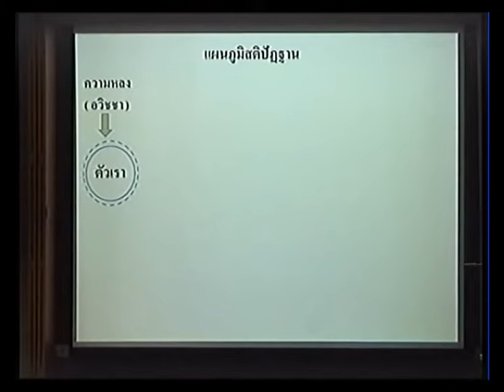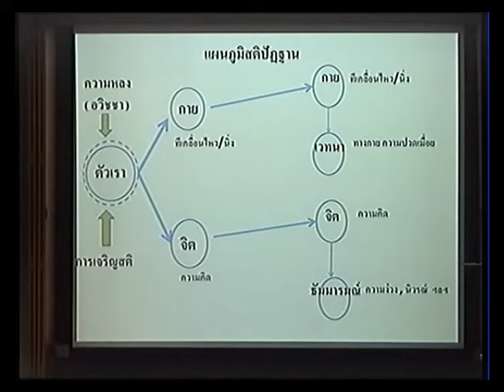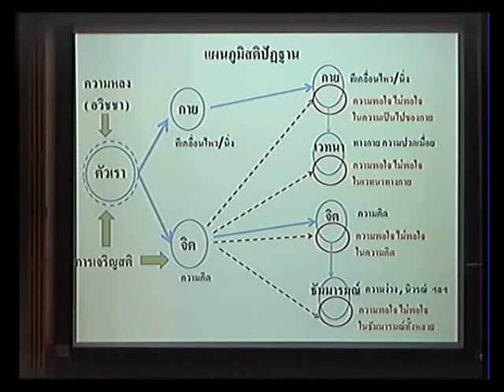7/10 สอนกรรมฐาน/สติปัฏฐาน (เจริญสติ) แบบเข้าใจง่าย โดย พระอาจารย์ครรชิต อกิญจโน - บ้านจิตสบาย 55110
ถอดบทเรียนจากการปฏิบัติเชื่อมโยงกับเรื่อง "กาย เวทนา จิต ธรรม"  เพื่อประกอบความเข้าใจในการเรียนรู้เท่านั้น!!!
แต่ในระหว่างการฝึกฝนจริงๆ  ไม่ต้องเอาทฤษฎีมาคิดวิเคราะห์ แยกแยะหรือตีค่าหาความหมายอะไรทั้งสิ้น!!!
ให้ฝึกฝนด้วยวิธีเดิมๆ ที่ครูอาจารย์สอนไว้ คือ ให้ "รู้สึกตัว" แบบซื่อๆ เฉยๆ แล้วเมื่อเผลอคิด หลงคิด
หรือมีอะไรมากระทบกายหรือใจ ก็อย่าไหลไปปรุงแต่ง-ยินดียินร้าย-ยึดติดยึดมั่นกับสิ่งเหล่านั้น
หรือเมื่อรู้ทันว่ากำลังหลงคิด หลงไปปรุงแต่ง หลงไปยินดียินร้าย  ก็ให้ทิ้งความคิด-อารมณ์เหล่านั้นทันที!! ไม่ต้องไปแยกแยะหรือคิดวิเคราะห์หลักการ ทฤษฎี หรือไปหานิยามอะไรทั้งสิ้น!!! ...  แล้วให้ "กลับมารู้สึกตัว" กลับมารู้สึกกับการเคลื่อนไหวของกาย หรือกลับมาที่กรรมฐานที่เราตั้งไว้เช่นเดิม
ผู้ที่ไม่เคยฝึกกรรมฐาน หรือสนใจเรียนรู้เรื่องกรรมฐานและการเจริญสติแบบเข้าใจง่าย!! แบ่งเป็น 10 ตอน ดูที่

ขอขอบคุณคลิปต้นฉบับจากบ้านจิตสบาย

ดูคลิปอื่นๆ ใน Channel "มือใหม่หลวงพ่อเทียน" ที่

***Channel "มือใหม่หลวงพ่อเทียน" ไม่มีการรับบริจาคใดๆ ทั้งสิ้น
โฆษณาต่างๆ ที่มาปรากฏในคลิปของช่องนี้ เป็นการจัดการของ YouTube เอง
ไม่ใช่การจัดการของผู้จัดทำช่องนี้ และไม่มีการนำรายได้จากโฆษณาเข้าสู่ช่องนี้***